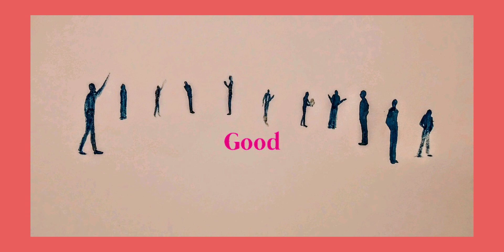Good Vibes, Art and Piano Music by SYC 💚🙏💚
May the Grace of God be upon you all always

and

Peace and Love always be with you all

Artwork by SYC

Piano Solo music by SYC 💚🙏💚